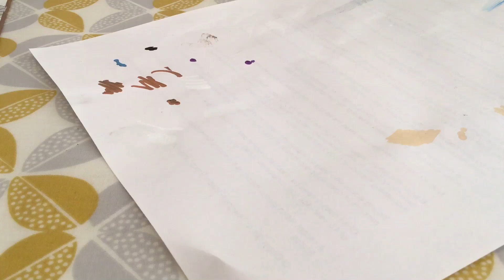Satisfying Posca Marker